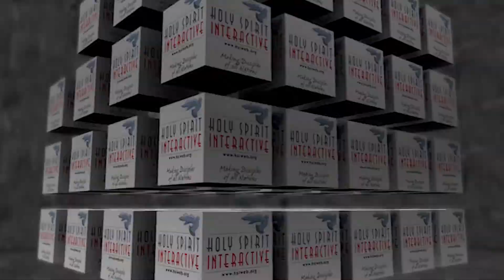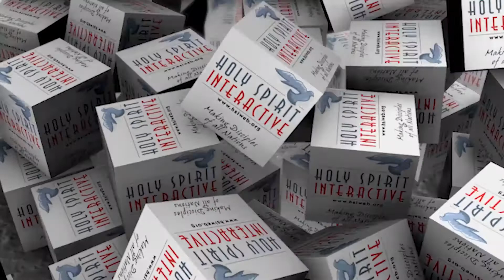Matthew 6:1 -Bible Study with HSI - 14/6/2018